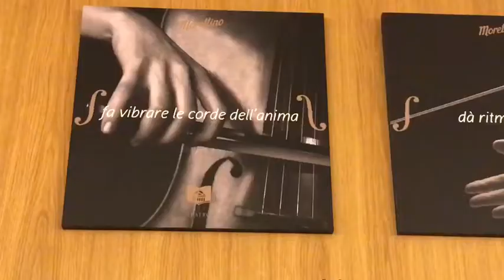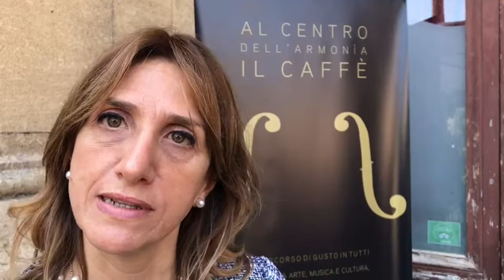Riapre il Caffè del Teatro Massimo: "Un luogo di arte e di incontri culturali"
La passione di un gruppo di imprenditori capitanati da Arturo Morettino permette di far rivivere un luogo simbolo di una Palermo che non c'è più